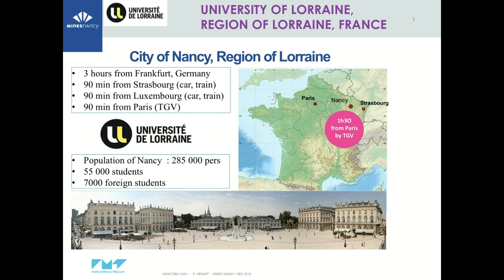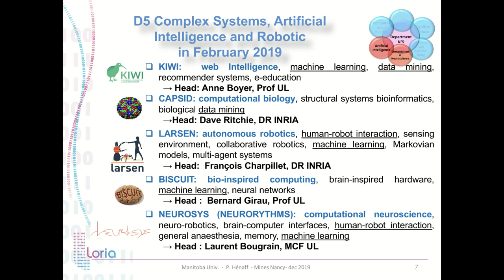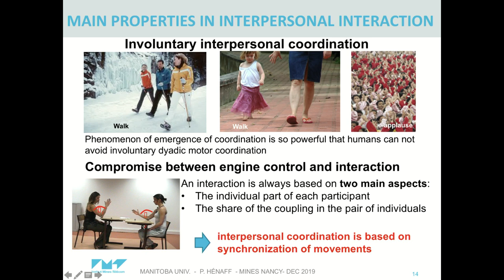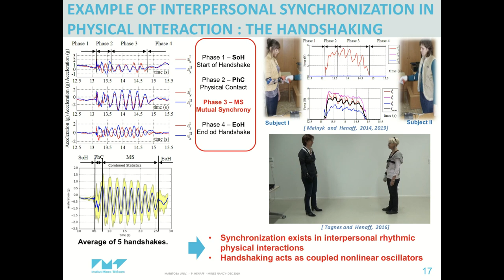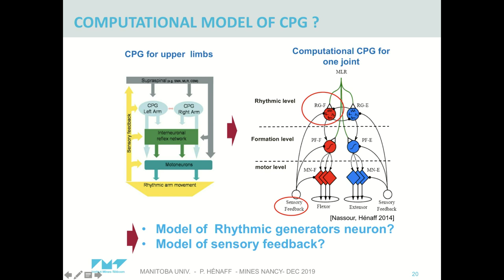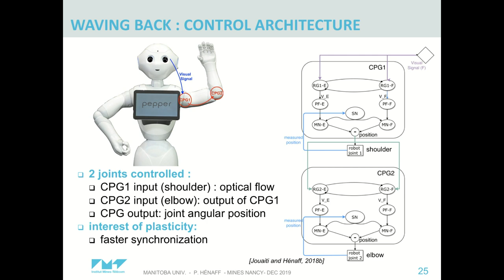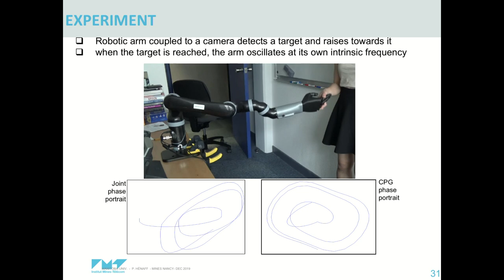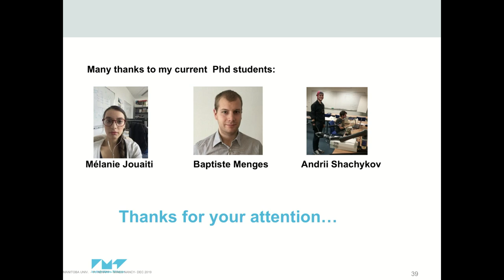"Vision based human-robot motor coordination..." Dr. Patrick Henaff (December 10, 2019)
"Vision based human-robot motor coordination using adaptive central pattern generators"
Dr. Patrick Henaff  - University of Lorraine

Dr. Patrick Henaff is a full-time professor within the School of Engineers at the University of Lorraine, in France. He is the head of the research department, Complex Systems, Artificial Intelligence and Robotics, at LORIA, an applied Computer Science laboratory. His research interests lie in the bio-inspired control of humanoids robots. Dr. Henaff earned his Master’s in electronics at the University of Rennes and completed his PhD in Robotics. He joined Nancy School of Mines, University of Lorraine in 2013. His passion lies in studying artificial intelligence, interactive robotics and neural control.

Illuminate Speaker Series
Rady Faculty of Health Sciences,
College of Rehabilitation Sciences
University of Manitoba